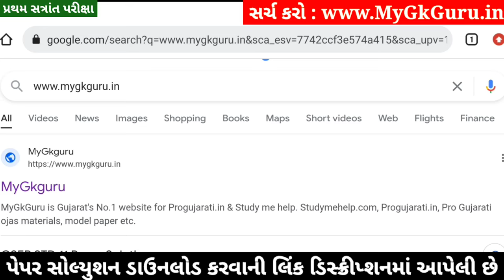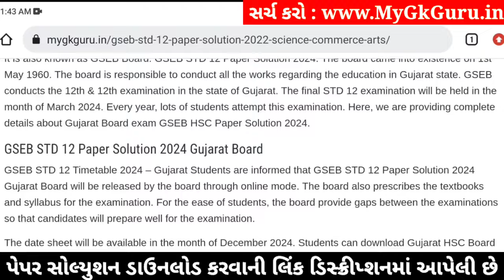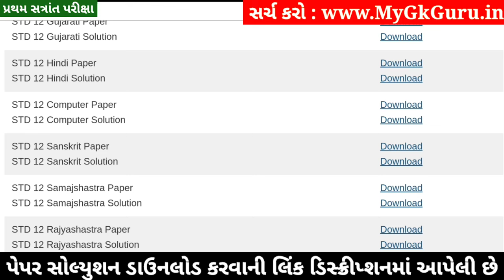STD 12 Sanskrit Paper Solution 2024 100 Marks, STD 12 Sanskrit First Exam Paper Solution 2024 Octobe